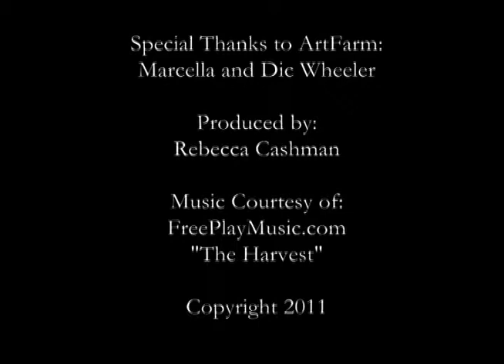The Story of ArtFarm with Marcella and Dic Wheeler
Founded in 2001, ArtFarm is a local theater organization based in Middletown, CT, that builds itself off of the idea of simple living, environmental sustainability and social justice. Marcella and Dic Wheeler are married and have extensive theater backgrounds. Here, they speak to the goals of ArtFarm and what it means to them.